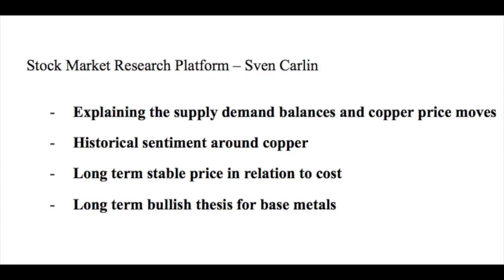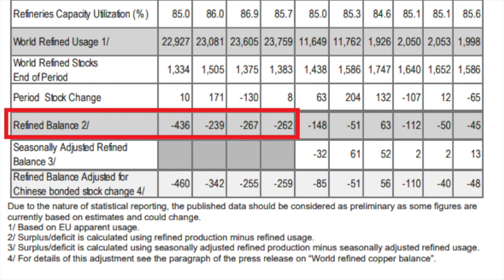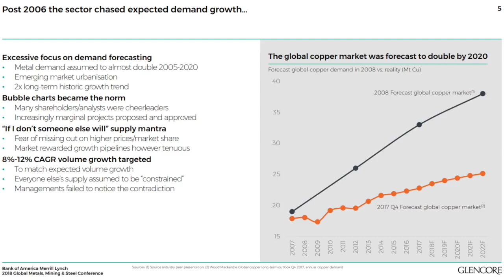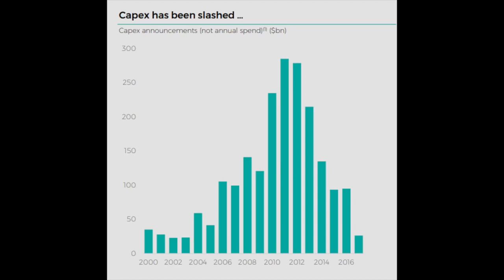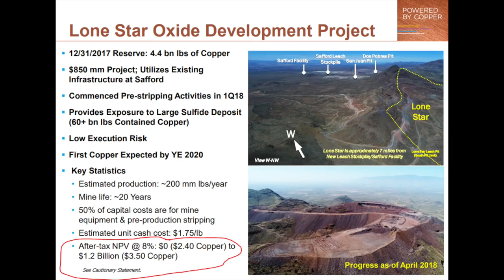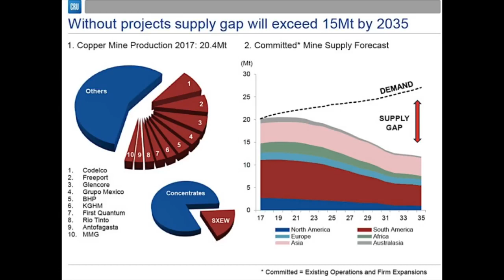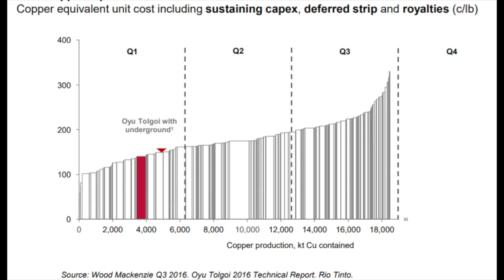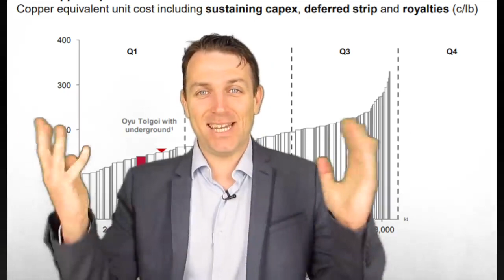INVEST IN COPPER FOR THE NEXT DECADE COPPER STOCKS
Copper stocks might be the best investments of the next decade. However, those are miners and mining stocks are always volatile so be ready for that. Here is my view on how to go about copper investing.

for Motivation.